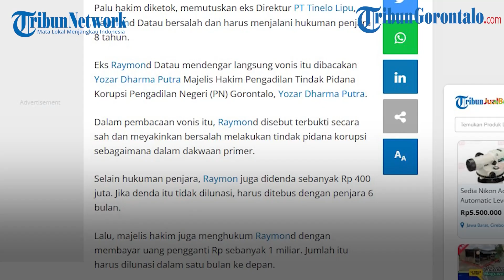Korupsi Marak di BUMD Gorontalo, 2 Kasus Kini Diproses Kejaksaan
Laporan Jurnalis TribunGorontalo.com : Wawan Akuba/Azhar Kusuma

TRIBUNGORONTALO.COM, Gorontalo - Kasus tindak pidana korupsi menjerat petinggi-petinggi Badan Usaha Milik Daerah (BUMD) di Gorontalo.

Artikel ini telah tayang di Tribungorontalo.com dengan judul Korupsi Marak di BUMD Gorontalo, 2 Kasus Kini Diproses Kejaksaan,